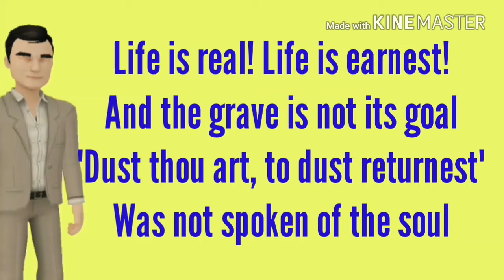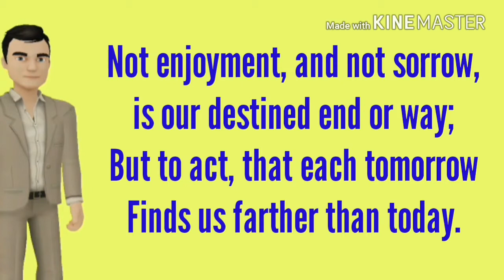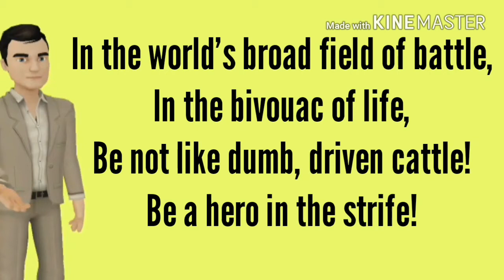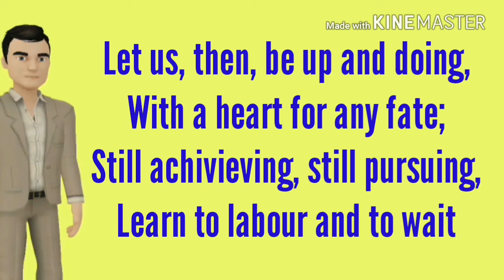The Psalm of Life in Hindi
इस विडियो में हम कक्षा 10 के poetry section के पाठ the psalm of life का अध्ययन करेंगे ।
Playlist of English grammar

Voice :-